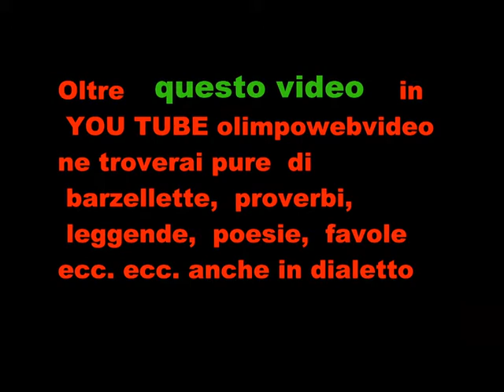2 22 CORO LE VOCI DEL COLLE a Fontanella il 30 10 2010 FILE 416 20 ° VIDEO.wmv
E picchia picchia